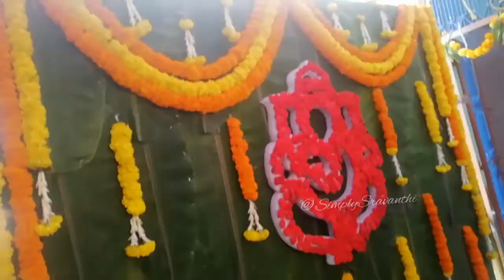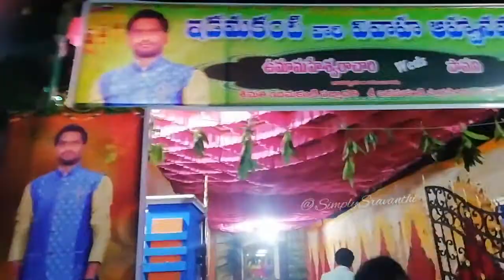ఆడ పడుచు పెళ్లి నుండి వచ్చిన వారం రోజుల్లో మళ్లీ ప్రయాణం || Full Vlog